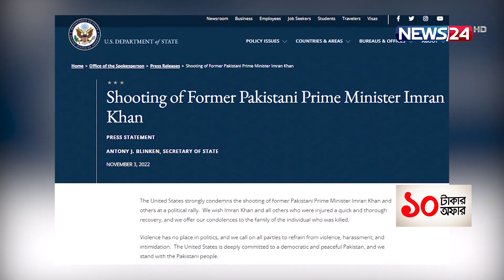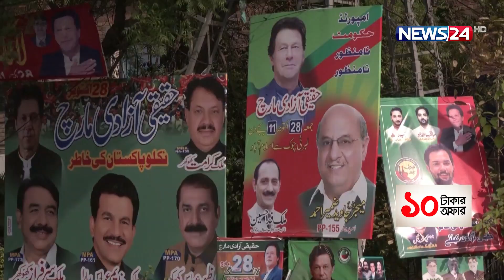এমন ঘটনা ঘটবে জানতেন ইমরান খান | News24